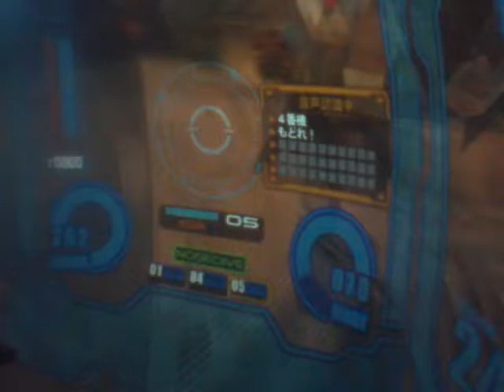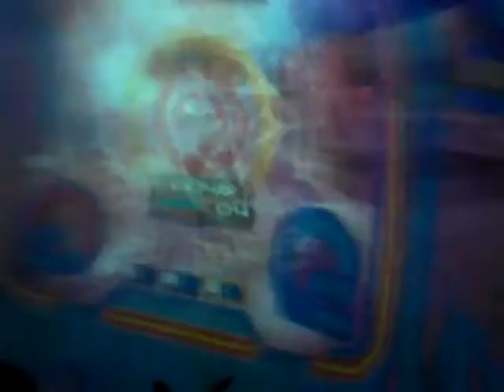戦場の絆【キュア】12/11/27 IE33 連邦 BD3